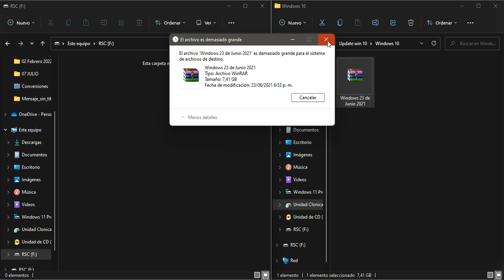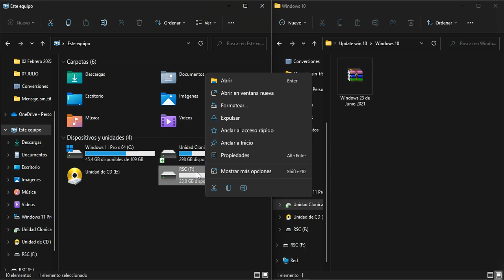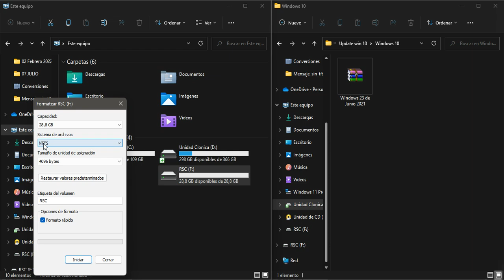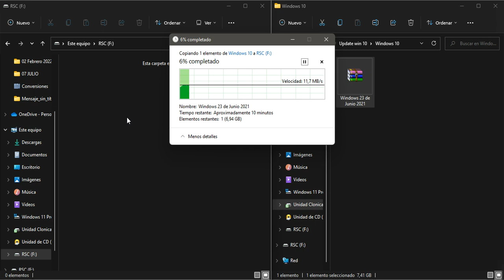Por que mi memoria USB no permite la Trasferencia de Archivos Grandes, Solución